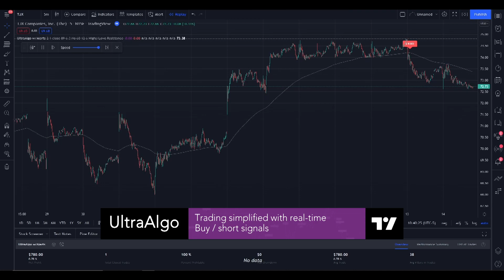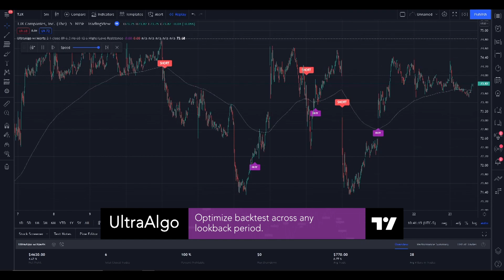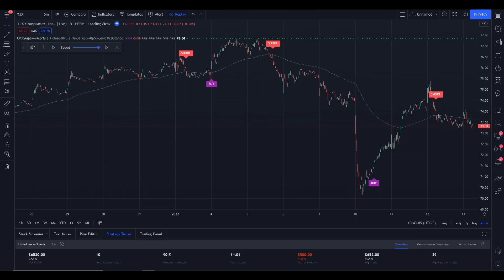Day Trading Stock Ticker $TJX (The TJX Companies Inc.) NYSE | UltraAlgo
We review stock ticker $TJX (The TJX Companies Inc.) NYSE. UltraAlgo, a leading algorithmic trading tool, delivers clear buy and short signals across any security listed on the NASDAQ, NYSE, and CBOE.